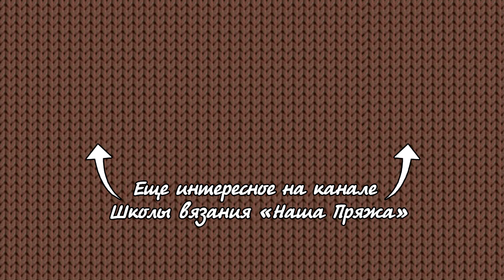Узор «Лен» спицами 💮 Linen stitch knitting pattern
4. Или в инстаграмме: хештег